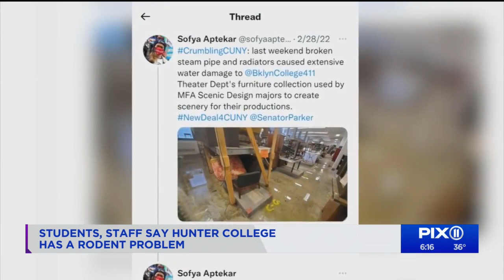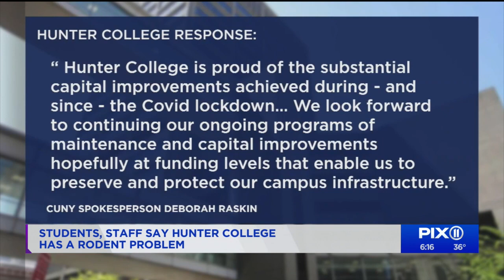Hunter students, professors describe rodent problem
It’s the so-called crown jewel of the CUNY system, but students and professors at Hunter College described crumbling buildings, rodents and bathrooms, doors, escalators and elevators that don't work.